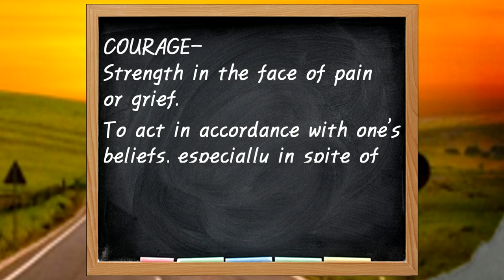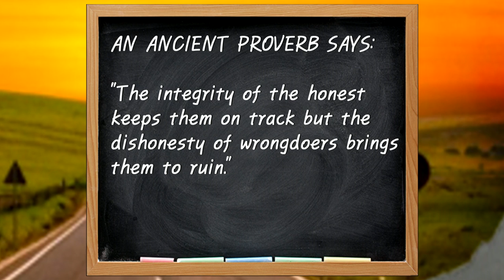BE DIFFERENT 2-PSO Student Video Project